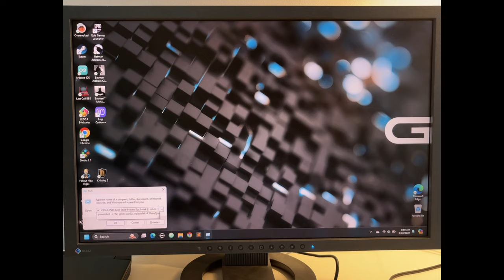Doom Keyboard demo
Play DOOM directly from the flash memory of a KB2040 embedded INSIDE THE KEYBOARD! John Park Learn Guide

Press the custom DOOM button to launch. A secret USB hub mounted inside the keyboard does the trick of allowing both the keyboard and the Adafruit KB2040 KeeBoar connect to your Windows computer over a single USB cable. CircuitPython watches the NeoKey button and launches a tiny ZDoom.exe when pressed. The host computer doesn't need anything installed at all!